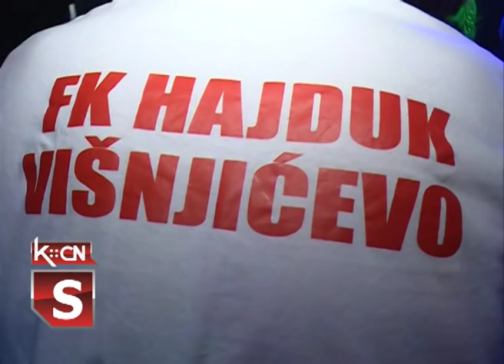Hajduk - donacija Rojal Džambo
U Fudbalskom klubu ‘’Hajduk’’ iz Višnjićeva došli su na originalnu ideju kako poboljšati fiunansijsku situaciju u klubu. U pomoć su pozvali vlasnika diskoteke ‘’Rojal Džambo’’ iz Višnjićeva uz čiju pomoć su organizovali donatorsko veče.